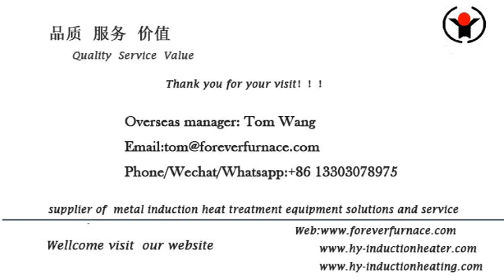square billet induction heating furnace equipment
Equipment power: 1000KW-12000 KW
Equipment frequency: 500Hz-1200Hz
Production capacity: 40-300t/h
Work piece size: 120mm-160mm square billet, 3000mm-1200mm long
Applicable work pieces: billet, square billet, square steel, etc
Energy conversion: according to the different surface temperatures of billets, the power consumption per ton is from ten to dozens of degrees